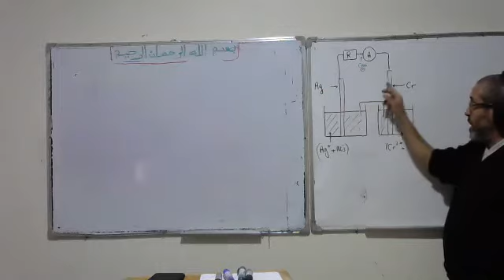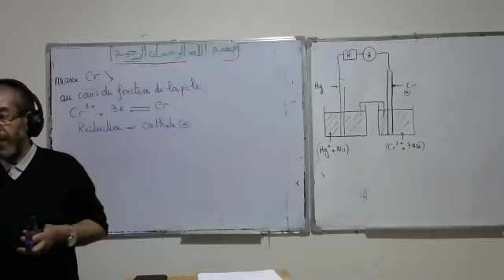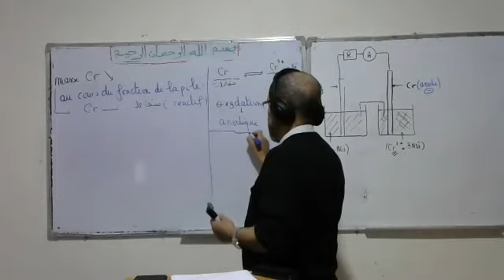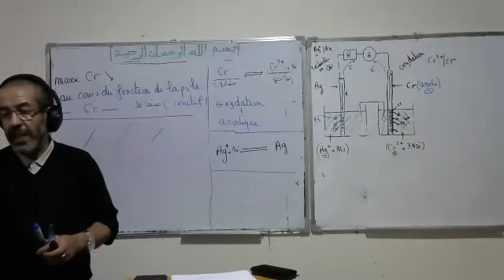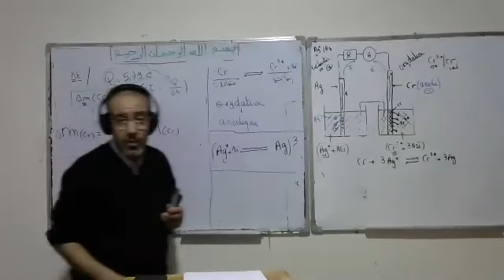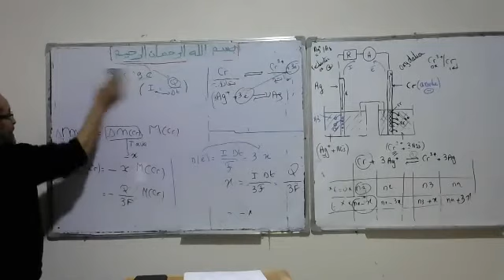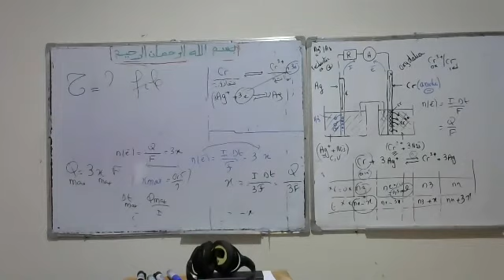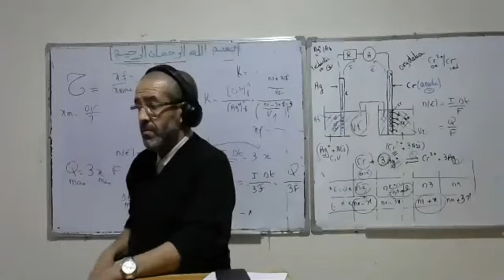Exercices Piles ( Exam PC 2020 Rattrapage )